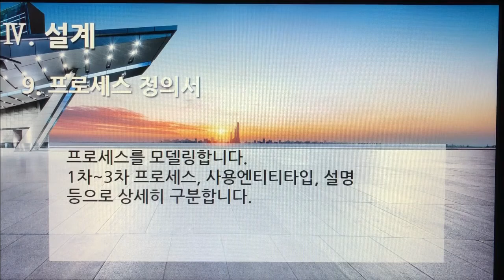[촬영] 3부. 플랫폼 개발구축(Build Platform Development) - 설계(Design) 9. 프로세스 정의서